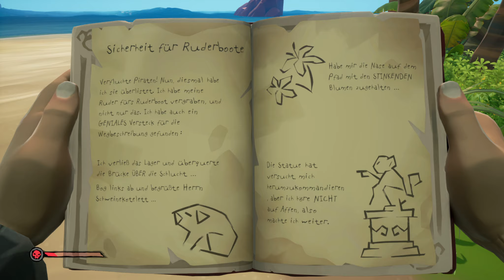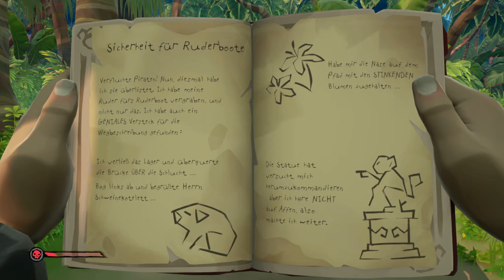Let's Play - Sea of Thieves: The Legend of Monkey Island - 27 - Und die Falle schnappt zu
Hey Leute, herzlich willkommen zu meinem Let's Play von "The Legend of Monkey Island," dem aufregenden neuen Add-On für "Sea of Thieves."
Guybrush Threepwood, der charismatische und oft tollpatschige Held aus der "Monkey Island"-Reihe, kehrt zurück und trifft auf das Universum von "Sea of Thieves." Das verspricht eine Kombination aus skurrilem Humor und aufregenden Piratenabenteuern. Ich werde mit Guybrush und seinen Freunden auf hoher See segeln, auf Schatzsuche gehen und mich in haarsträubenden Situationen wiederfinden.
Ihr könnt euch auf Guybrushs unnachahmlichen Humor, seine absurden Dialoge und sein Streben nach Ruhm und Reichtum freuen. Doch auch die altbekannten Charaktere wie LeChuck und Elaine Marley werden hoffentlich unseren Weg kreuzen und für zusätzliche Spannung sorgen.
Lasst uns gemeinsam in die Welt von Guybrush Threepwood eintauchen und sehen, wie er sich in diesem neuen Abenteuer schlägt. Es wird sicherlich viele Lacher, unerwartete Wendungen und epische Momente geben. Also, schnallt euch an und begleitet mich auf dieser wahnwitzigen Reise in "The Legend of Monkey Island" für "Sea of Thieves." Viel Spaß beim Zuschauen!